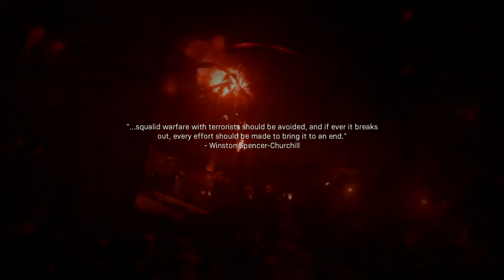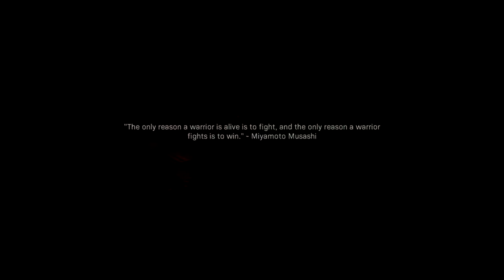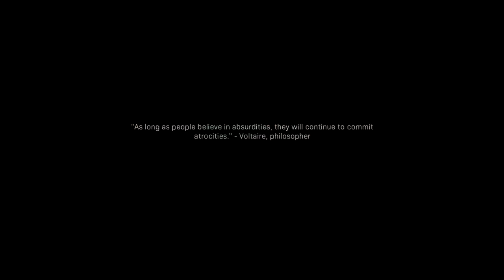The Embassy | Call Of Duty Modern Warfare Walkthrough GamePlay Part 4